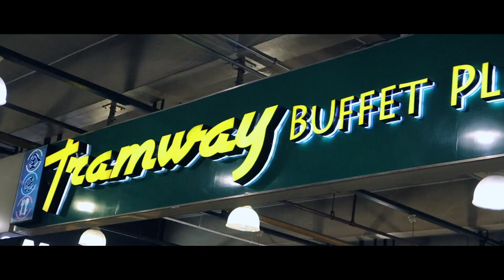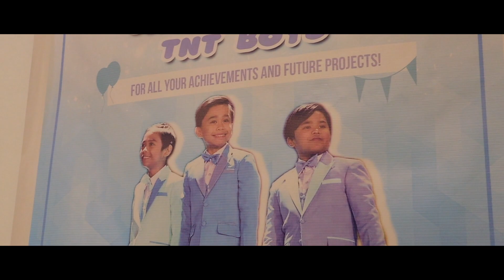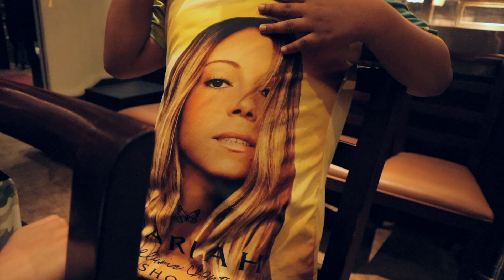Reunited With My Sons | TNT Boys - PHILIPPINES VLOG 11 [SEASON 3]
What an awesome group of people! Loved hanging out with everyone and catching up with my three sons! :) haha

MAILING ADDRESS:
SHAY
CLOVERDALE WA 6985

All Equipment I Use For Vlogs and Reactions:
Canon EOS M50 - Main vlog camera (the auto focus is the best)
Rode VideoMic Pro+ - Audio for main vlog camera (audio is key)
DeadCat for Rode VideoMic Pro+ - Blocks out the wind (absolute boss)
Joby GorillaPod 3K Tripod - For main vlog camera (makes life so much easier)
Canon EOS M50 Batteries - I always make sure to have two spare batteries on me at all times
Canon PowerShot G7X Mark II - Back up vlog camera (great for concerts and sneaking into venues lol)
Joey GorillaPod 1K Tripod - For back up vlog camera (necessary for time lapses)
Tascam DR-10L Digital Audio Recorder with Lavalier Mic - For better audio when vlogging with the G7X Mark II (used for all of Philippines Season 1)
Canon PowerShot G7X Mark II Batteries - I always make sure to have two spare batteries on me at all times
Canon EOS 700D - All my reactions are shot with this bad boy
Rode VideoMic Go - The default mic for my Canon EOS 700D
Tripod - Any tripod will do
Canon EOS 700D Batteries - The more batteries the better
Rode NT1A Microphone - All audio from my reaction videos are recorded with this legend
Alesis MultiMix6 - You need phantom power in order for the mic to work
Mic Stand - Necessity!!!
Rode smartLav+ Smart Device Microphone - Remember those car reactions? yep, this is what I used for the audio
Lowepro Shoulder Bag - Carries all vlogging equipment